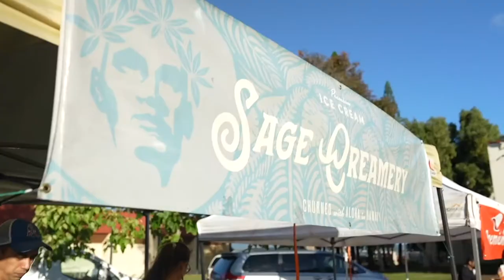We are Sage Creamery ~ Hawaii's Local-Made Premium Ice Cream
Sage Creamery is Hawaii's local-made premium ice cream company, started in honor of our late brother, Daniel.

We focus on quality ingredients and work with local artisans to bring the best possible ice cream experience to Hawaii.